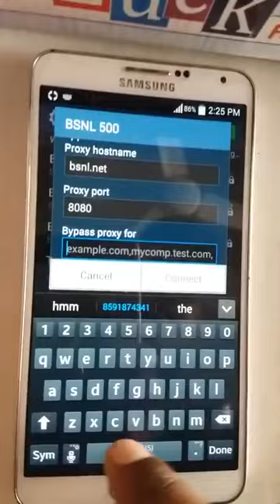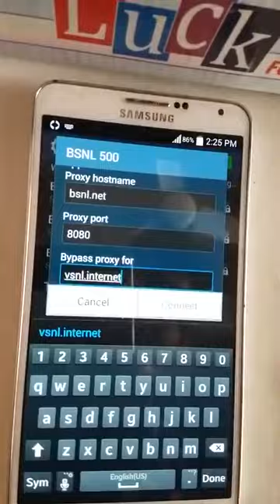کیا آدمی ہے پاسورڈ کے بغیر ہی موبائل میں وائی فائی چلا رہا ہے